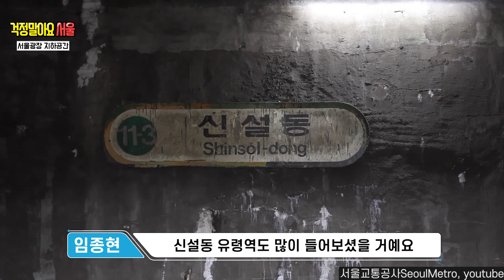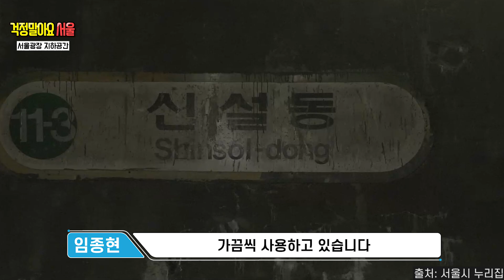"지하 공간 찾으면 내 땅?" 지하 공간까지 욕심내는 황현희!ㅣ백성문 황현희의 걱말서 풀버전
"여기 내 거야!"
지하공간 탐내는 황현희와
말도 안 되는 소리에 당황한 백성문 변호사!
어떤 이야기인지 궁금하다면?